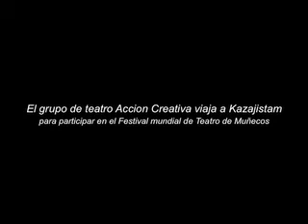El grupo de teatro de Maracaibo Accion Creativa viaja a Rusia 08/08/2012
Hermankis Parra productor del grupo de teatro Accion creativa nos habla de su participacion en el festival mundial de teatro en Kazajistan - Rusia. Por Mairuska Parra 08/08/2012 Agosto